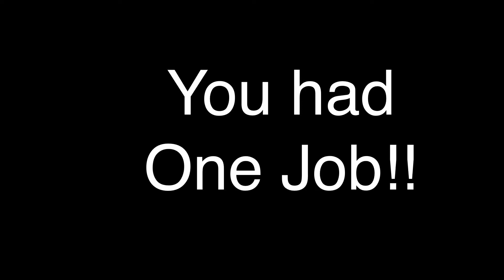People that failed at their jobs miserably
people who had one job to do and failed miserably. epic fails

This is my Tech channel where I post videos of Tech stuff. Tips, Tricks and Information.